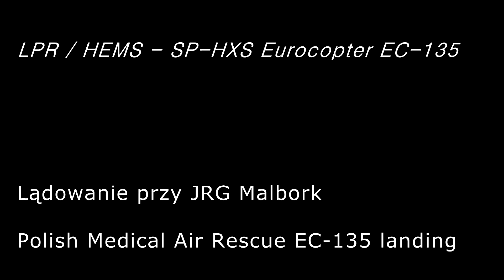Malbork 998: Lądowanie śmigłowca LPR przed KP PSP w Malborku! Ratownik 3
Alarmowo JRG Malbork do zabezpieczenia lądowiska oraz lądowanie LPR / Lotnicze Pogotowie Ratunkowe Eurocopter EC-135 SP-HXS na placu przed JRG.
w akcji:
GLBARt     481[G]20 IVECO Daily 2011 "SZCZĘŚNIAK"
GBA           481[G]21 Mercedes Benz Atego 2012 "Moto-Truck"
Ambulans PCZ Malbork  Renault Master III Auto Form
Śmigło       Eurocopter EC-135P2 SP-HXS
"MEDIC 3" an Eurocopter EC-135 air ambulance from Polish Medical Air Rescue seen landing in front of the fire station in city of Malbork, Poland, with the fire service securing the LZ.

[ENG]
Little backstory - Engine 481 from Malbork Fire Station gets a carbon monoxide call - upon arrival they encounter a teenage victim - specialist ambulance called in, doctor decides for a rapid transfer to a specialist burns hospital in Gdynia. The victim is transported in the ambulance code 3 to the nearest, safest landing zone, which is the square in front of the Fire Station. Engine 481 responds code 3 back to the station to assist Rescue 481 in securing the LZ.  Polish Medical Air Rescue Eurocopter EC-135 "Medic 3" arrives from Gdansk HEMS base and transports the victim to the hospital in Gdynia.

In attandance:
Polish State Fire Service,
481[G]21 Engine 481 Mercedes Benz Atego
481[G]20 Rescue 481 Iveco Daily

Renault Master (S)pecialist Ambulance
Polish Medical Air Rescue SP-HXS Eurocopter EC-135

*REUPLOAD*

*FOLLOW ME*